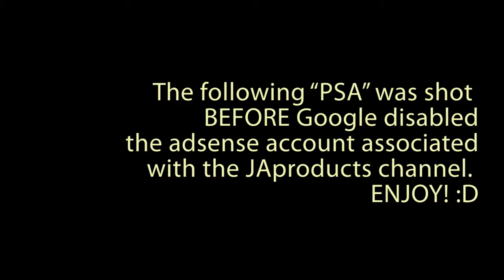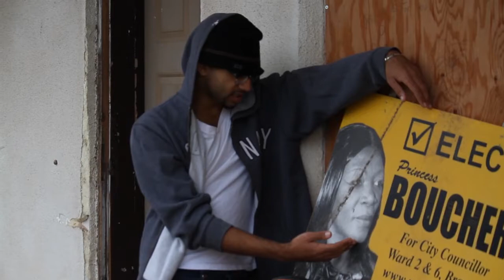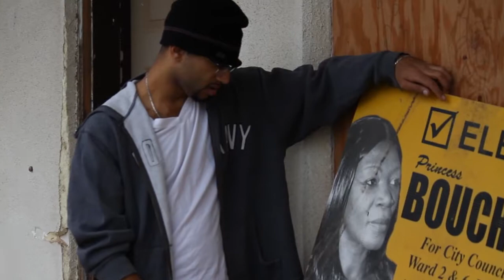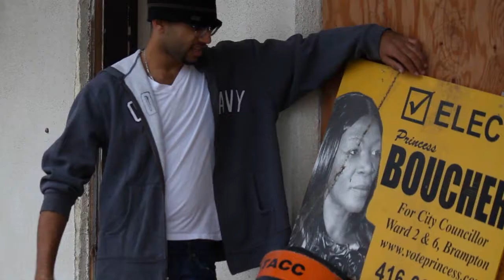JAproducts 'Click Love PSA'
The above "PSA" was shot BEFORE Google disabled the adsense account associated with the JAproducts channel.

ENJOY! :D